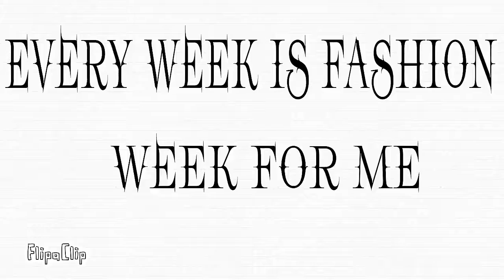not a pony video this is my first time using flip a clip it's the (fashion week meme)